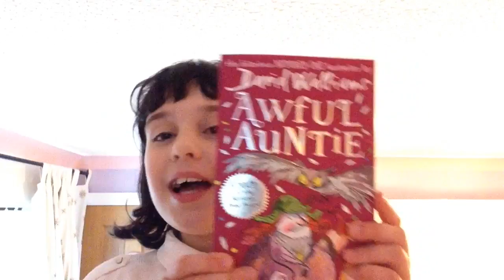What I got for my birthday | 2017 Emmalina